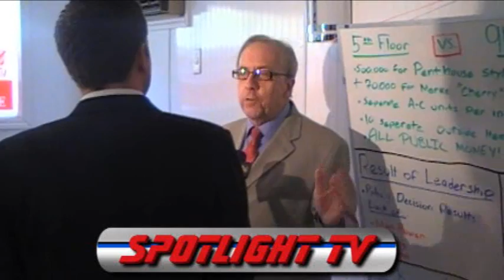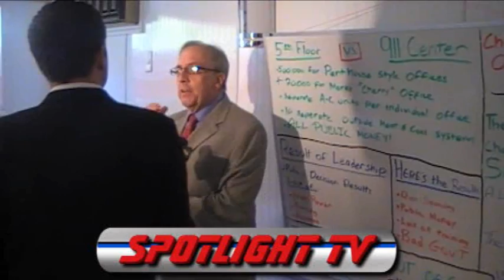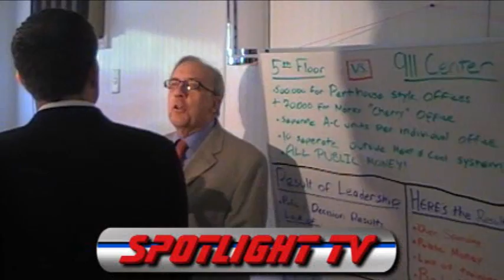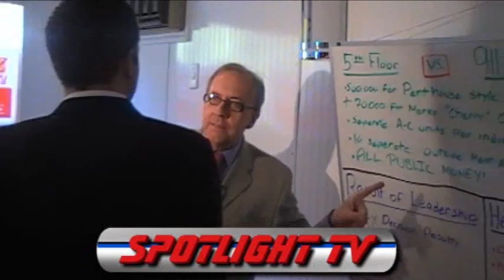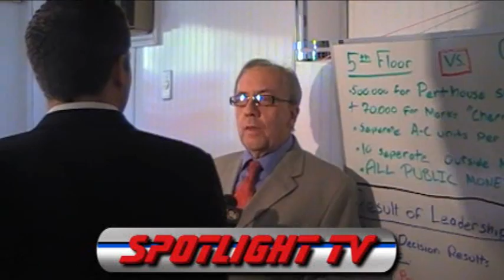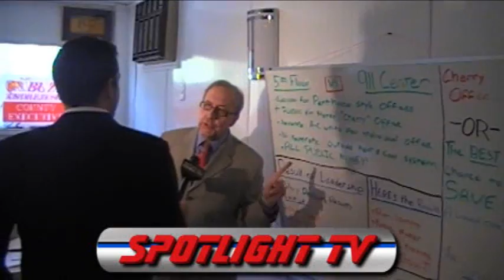Buzz Andrezeski talks to News 24 Erie Pa after he does a SpotLight Tv video